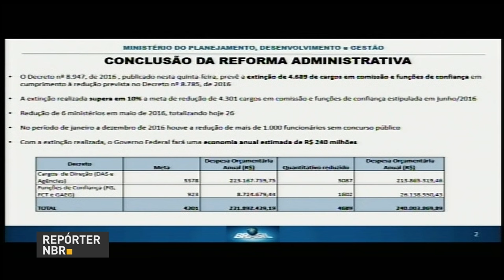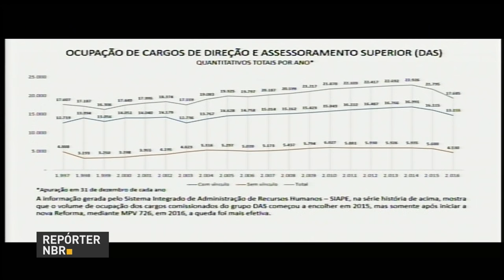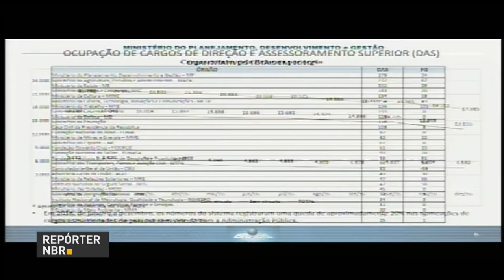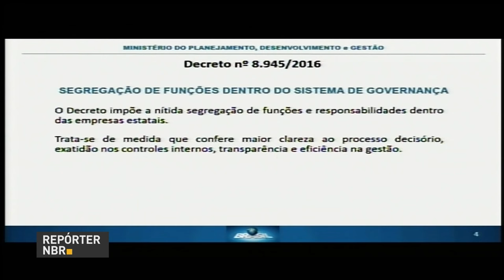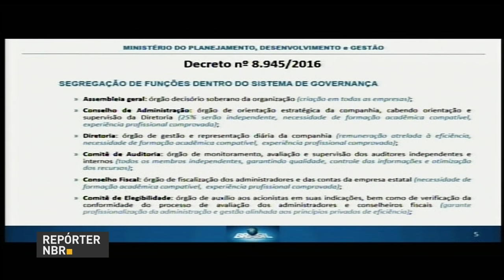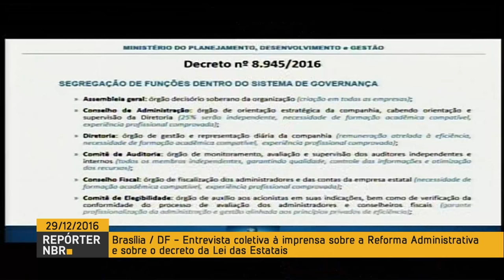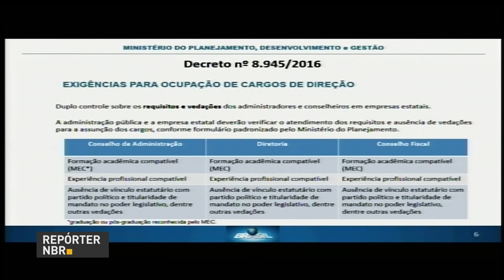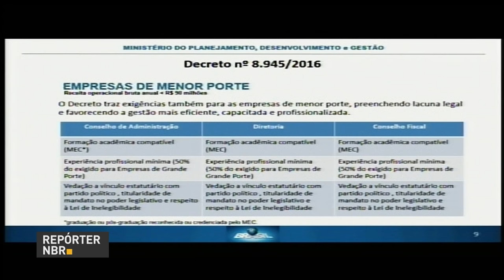Governo diz que vai cortar 4,6 mil cargos federais até julho de 2017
REPÓRTER NBR - 29.12.16: O ministro do Planejamento, Dyogo Oliveira, informou nesta quinta-feira (29), em entrevista coletiva, que o governo vai extinguir 4.689 cargos de serviço público. O número, ressaltou ele, supera a meta inicial fixada pelo Executivo federal, que era de cortar 4.307 cargos.